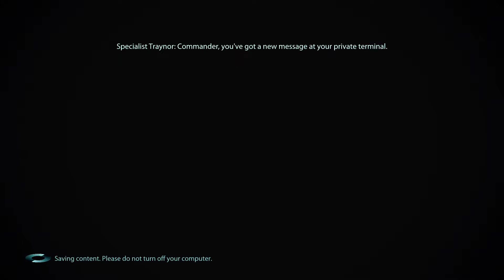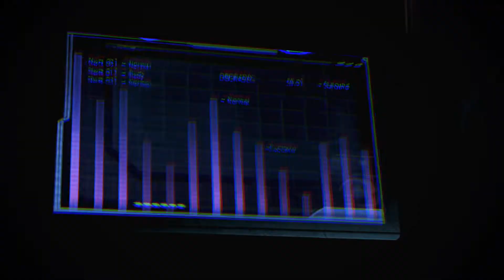Cheater Plays | Bar Fight | Ass Defect 3 Pt. 26 (Mass Effect 3 Legendary Edition)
Difficulty: Insanity.
Personal Fiction:
There're agents of a secretive organization with unknown agendas, helping the protagonists with supplies, equipment, elixirs to significantly augment physical prowess, cumbersome and heavy experimental personal weapons-cooling system (fitted with remote thermite self-destruct mechanism), rapid fire modification, supply drones, etc.